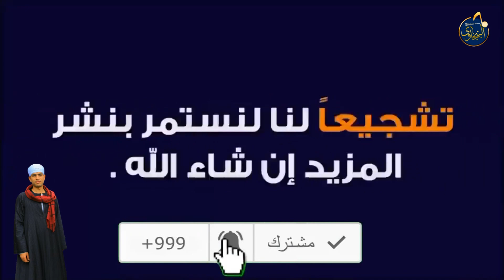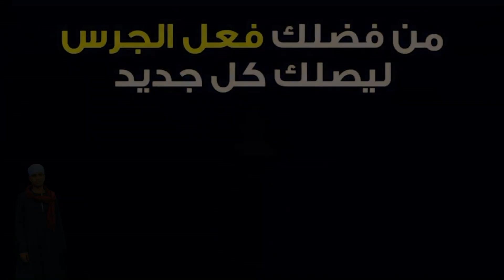Le meilleur joueur du monde, "Argul Pharaonic Egyptian" Artiste: Essam El-Banjawy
اهم شىء الاشتراك فى هذه القناه ليصلك كل جديد " ولو عايز تتصل بالريس محمد البنجاوى تليفونيا على الرقم الخاص " 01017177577  او  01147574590
musique égypte pharaonique
musique égypte pharaonique
musique
musique égyptienne ancienne
musique égyptienne
musique égyptienne (differents genres)
musique egyptienne
egypte
ancient
musique indienne relaxante
documentaire: egypte ancienne et sa musique
musique égyptienne antique
musique égyptienne relaxante
musique égyptienne qui bouge
la musique égyptienne sensuelle
musique egyptienne traditionnelle
égypte ancienne
musique égypte
histoire egypte ancienne
musique égypte pharaonique